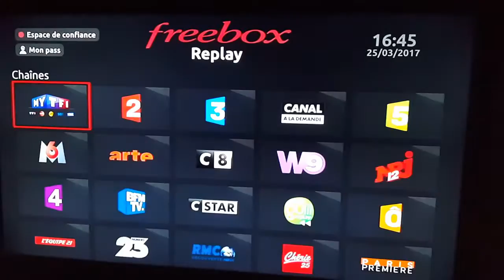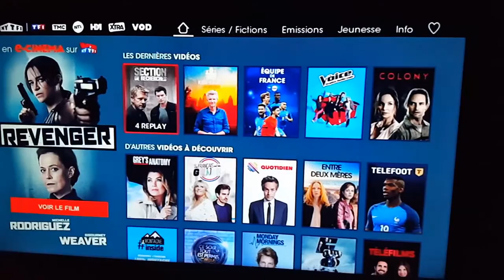Tuto replay freebox revolution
Voici un tuto pour accéder aux replay de la freebox revolution